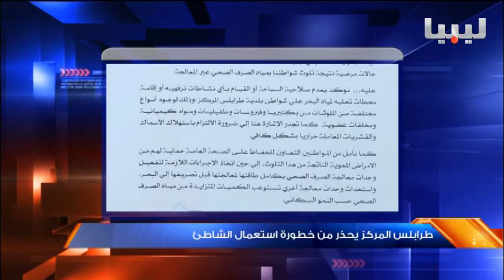نشرة التاسعة يوم 25-09-2016